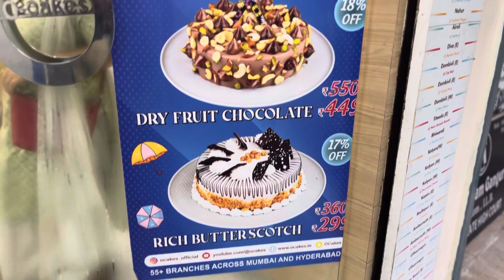Aakarsh’s 7th Birthday Celebration Begins!! Surprise for Aakarsh